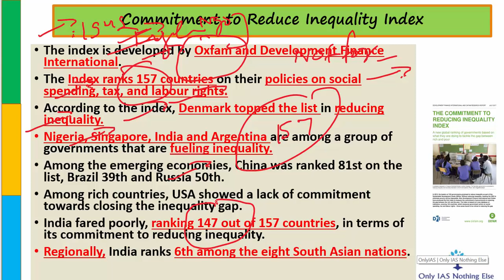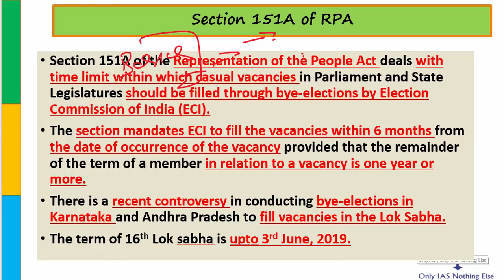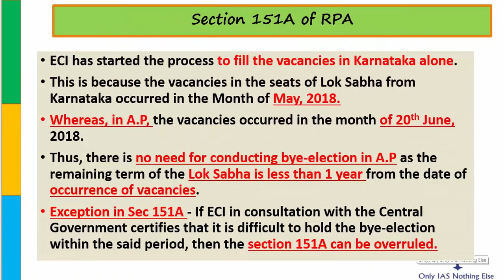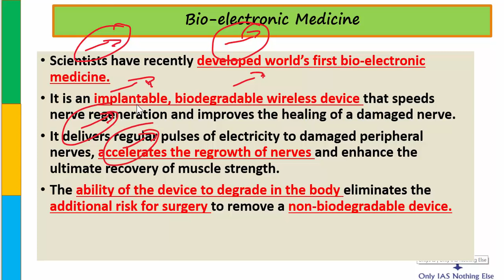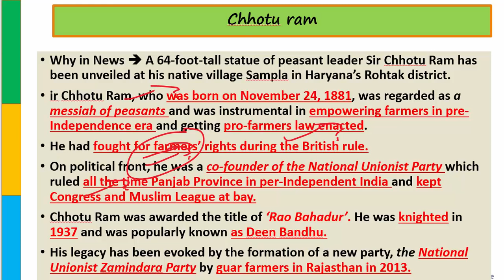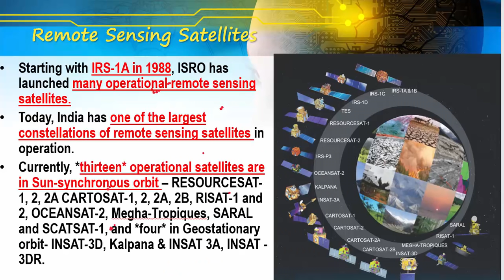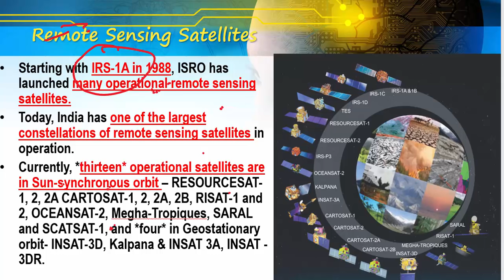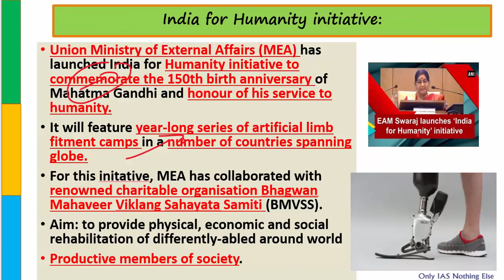11 October, 2018 Prelim Booster News Discussion